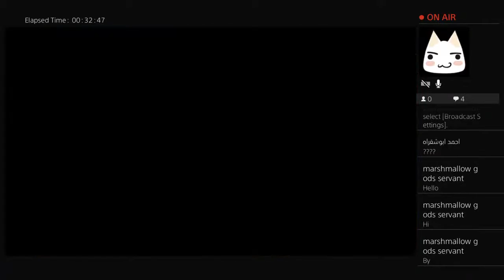Crafting medals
Help